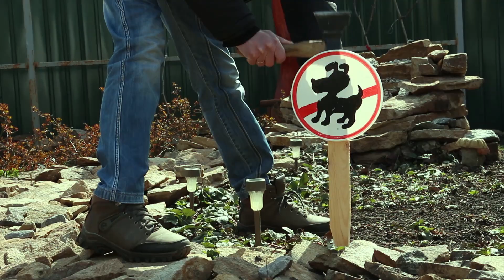ГРЕЧКА с куриной ПЕЧЕНЬЮ. Рецепт гречневой каши с печенью и овощами. ENG SUB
В нашем видео мы предлагаем Вам рецепт приготовления гречки с овощами и куриной печенью в казане. Гречка с куриной печенью - простое, сытное блюдо без изысков. В этом рецепте гречка, печенка и овощи готовятся вместе, благодаря чему блюдо получается особенно вкусным и сочным. Готовится быстро, а для приготовления необходимо минимальное количество доступных ингредиентов. Блюдо получается очень сытным, питательным, сочным и ароматным. Вкусное горячее блюдо на обед или ужин.
Готовьте с удовольствием и приятного  аппетита!

Ингредиенты:

Печень куриная - 1 кг.
Гречка - 1 кг.
Перец сладкий (консервированный ) - 12 шт.
Перец чили - 1 шт.
Перец красный острый

Зира
Соль
Растительное масло